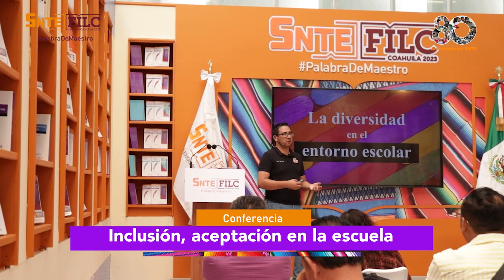Inclusión, aceptación en la escuela Noé Leonardo Ruiz Malacara Sección 5 Coahuila